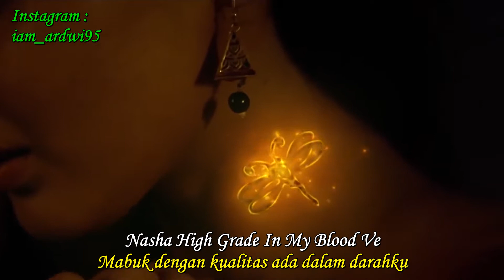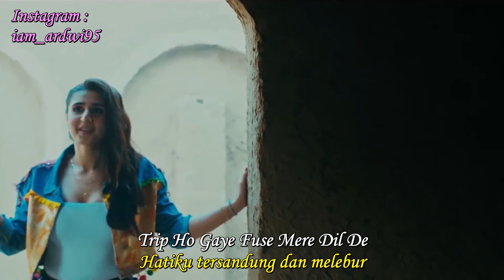Dynamite Lirik Terjemahan Indonesia - Dhvani Bhanushali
AUDIO CREDITS:
Programmed by - Gourov Dasgupta, Apeiruss Music (Dhaka) and Abhijit Vaghani
Mixed n mastered by - Aftab Khan at Headroom Studios
Vocals recorded at Viplove Rajdeo studios

VIDEO CREDITS:
Director - Collin D’Cunha
Video Production - On The Ball Productions
Video Producer - Himank Gupta
Action Director - Mukesh Kamboj (Chandigarh)
Production designer - Jatinder Singh, Romy Arts (Chandigarh)